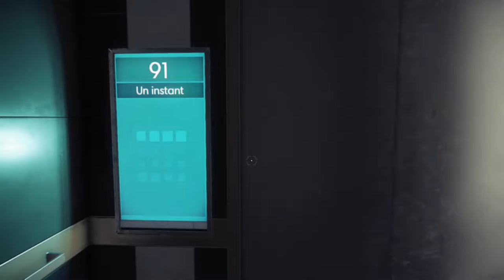PREY 2 [FR] êtes vous "prey"? (Demo)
Demo du jeu prey 2